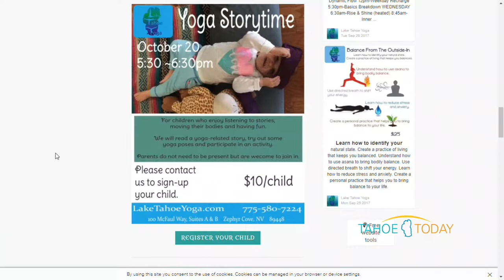Lake Tahoe TV - Jenay from Lake Tahoe Yoga